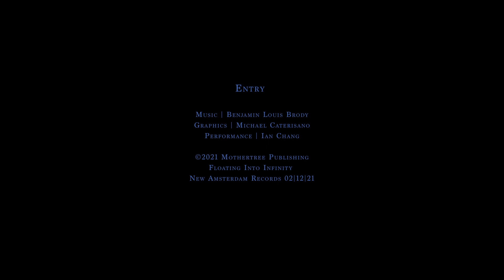Benjamin Louis Brody & Ian Chang - "Entry" (Official Video)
"Entry" is the second single from composer Benjamin Louis Brody and drummer Ian Chang's collaborative album, "Floating Into Infinity" (due 2/12/21). The video features visuals from artist Michael Caterisano whose work explores sensory perception, forming connections between the auditory and visual fields.

Sitting at the intersection of post-rock and modern minimalism, "Floating Into Infinity" utilizes sensory percussion software to combine the nuance and control of an acoustic drum and the limitless possibilities of digital sound.